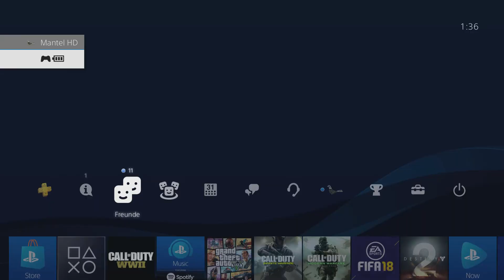CoD WW2 - GEWEHR 43 Gameplay, Winter Siege Update 1.07 (Deutsch / German)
► CoD WW2 - GEWEHR 43 Waffe Gameplay im Winter Siege Event (Deutsch / German)

In diesem Video spiele ich mit der Gewehr 43, die mit dem neuen Winter Siege Update zu den Sturmgewehren dazugekommen ist!

▬ Social Media ▬▬▬▬▬▬▬▬▬▬▬▬▬▬▬